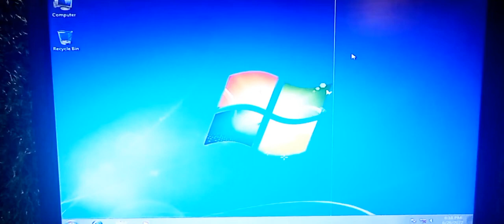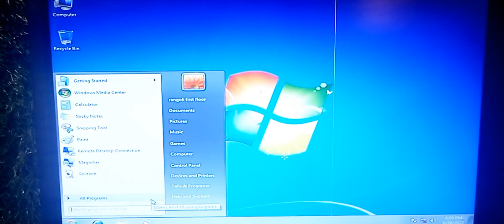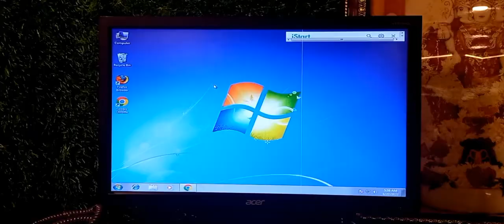Ethernet connected but no internet access | SikhoSir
Ethernet connected but no internet access || No internet access

How to fix Ethernet Connected But No Internet Access | LAN Wired Connected But No Internet Access👇

About this video: - In this video we are going to learn about ethernet connected but no internet access.